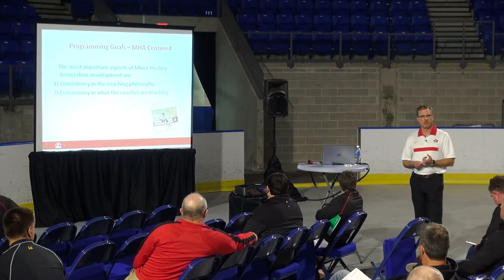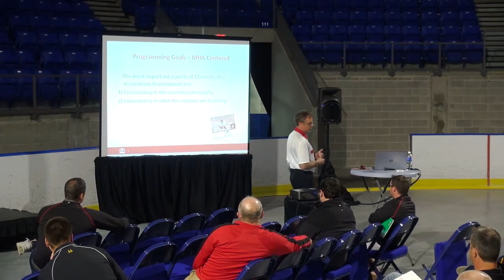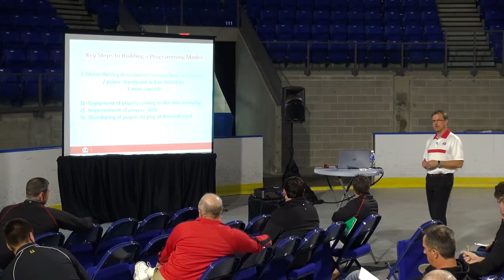Corey McNabb - Skill Analysis, Development and Technology in Hockey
Ice Hockey Coaching Videos, Tips and Drills from the Pros

Short clip from the 2015 Hockey Coaches Conference featuring Corey McNabb sharing his insight into creating a development model for programs and associations, as well as new technologies that can assist you with communicating with your players.